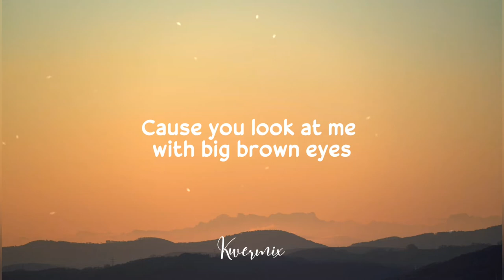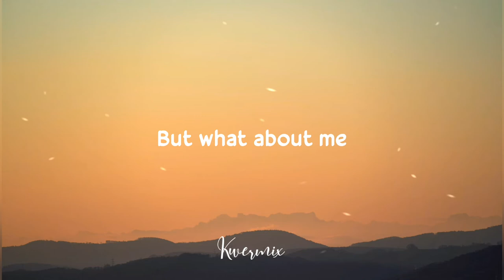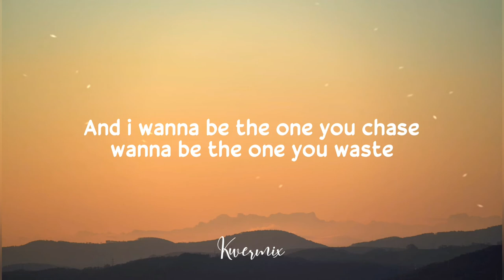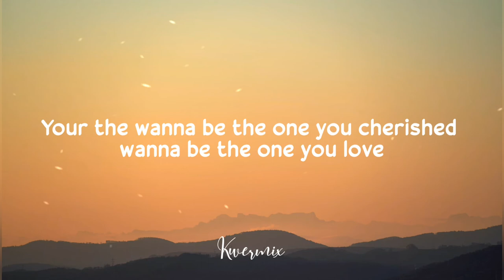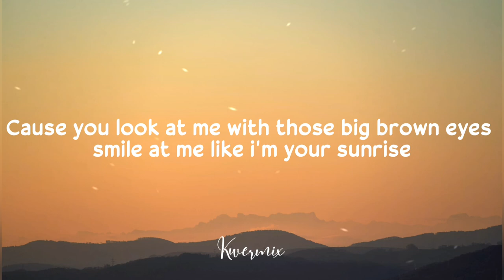Ryann - Darling (Lyrics)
Ryann Darling - Hannah

Lyrics:

Hannah is the one you cherish
Hannah is the one you love
And hannah is the one you dream of

And hannah is the one you chase
Hannah is the one you waste all your time thinking of
But what about me

Cause you look at me with big brown eyes Smile at me like I'm your sunrise
Remember things at the perfect time
Say "sweet dreams" almost every night
Call my name and it feels right
Laugh and say that you miss mine
Pull me close and hold me tight

Hannah is the one you dream of

Hannah is the one you chase

See through me make sure I'm fine

I don't wanna be the one you cherished Wanna be the one you love
I wanna be the one you dream of

And I wanna be the one you trust
Wanna be the one you waste
All your time thinking of
Yeah

I wanna be the one you're dreaming of
Yeah

You hold me tight
Yeah

Am I your sunrise